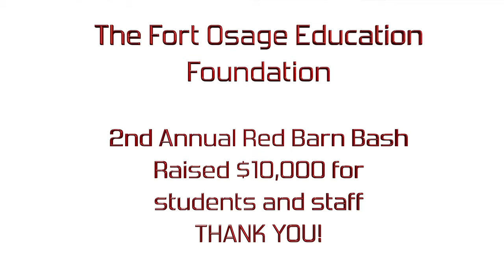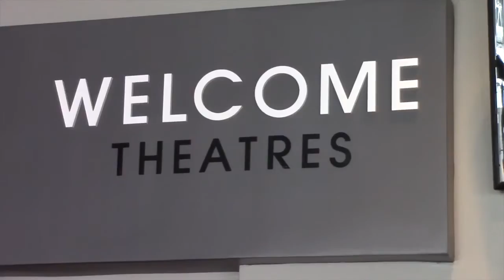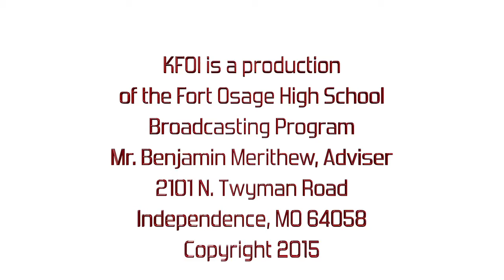KFOI Weekly News 10 16 15